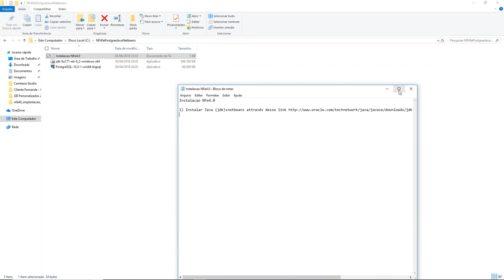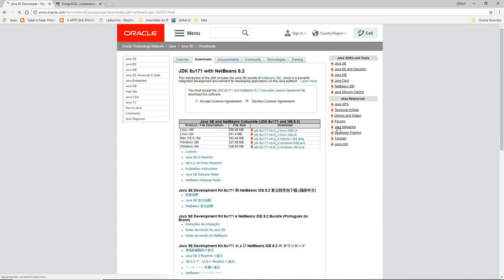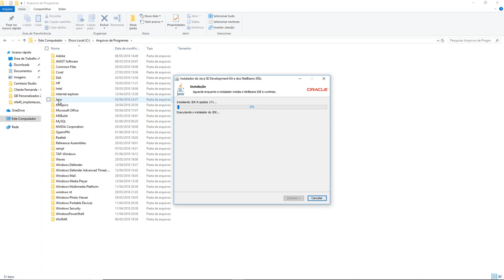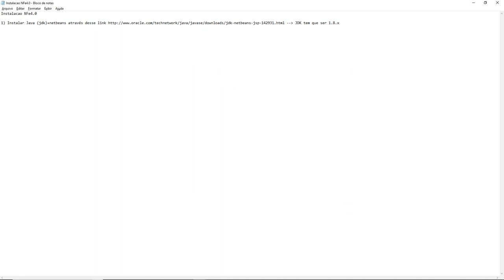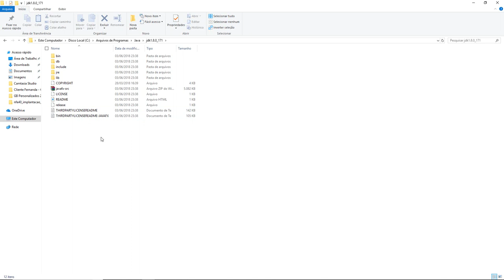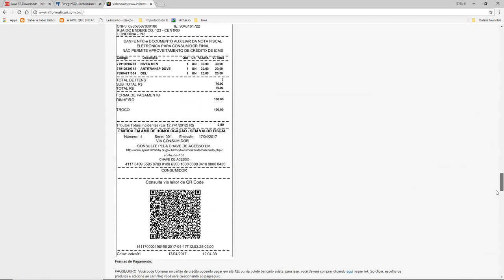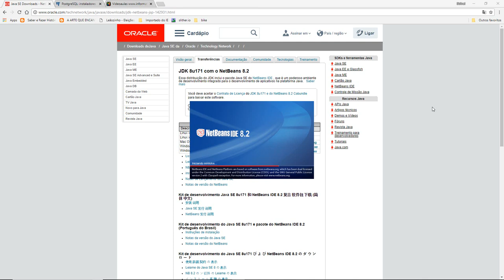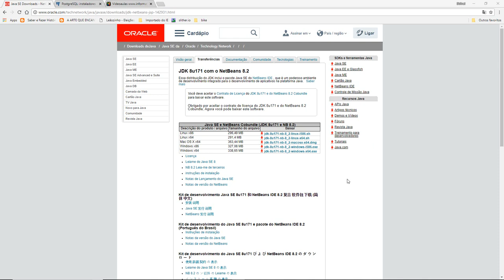aula 7099 NFe4 0 Instalacao do Java JDK e Netbeans